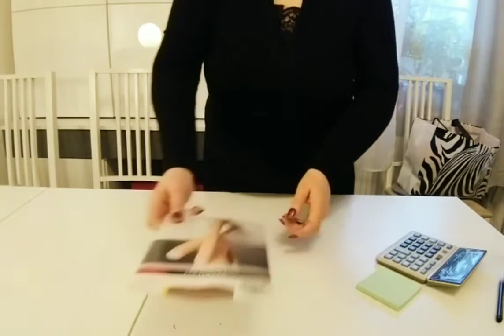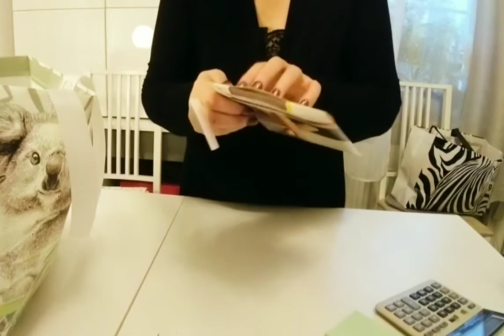ASMR/Recorded louder/Genre scene. Sale of useless things. A variety of sounds. I speak in a whisper/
ASMR/ Genre scene. Sale of useless things.  A variety of sounds.  I speak in a whisper.  Writing, Counting on a calculator, marking price labels/Recorded louder /